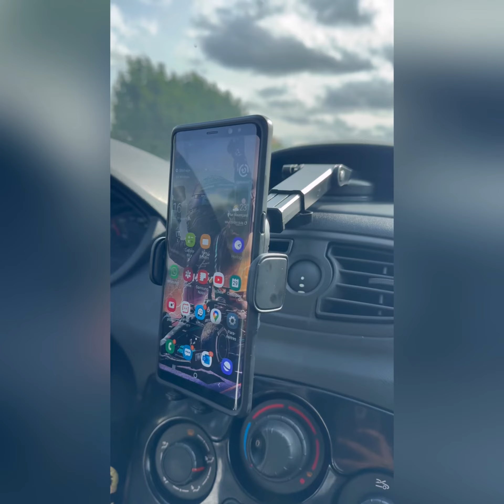Support de voiture indispensable pour tout conducteur Auckly 15W